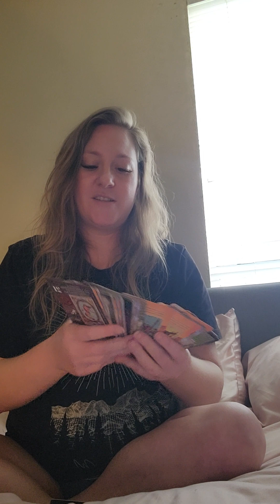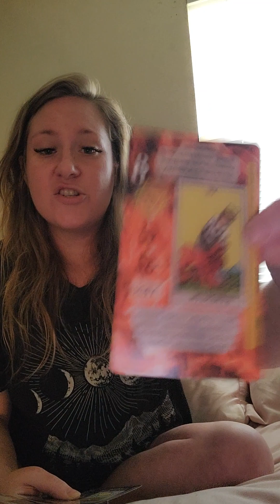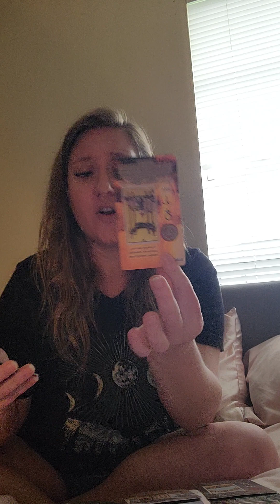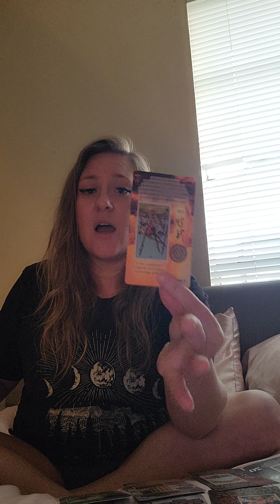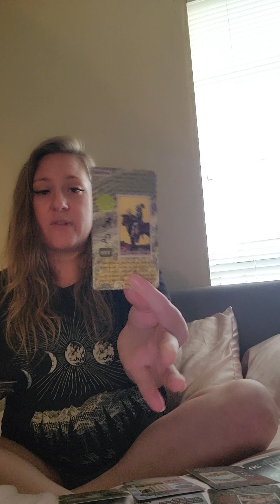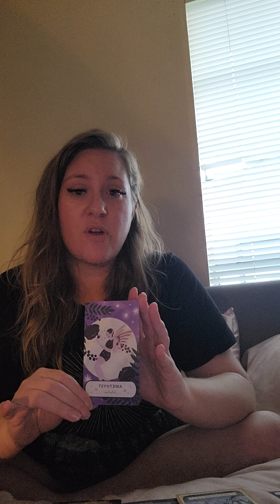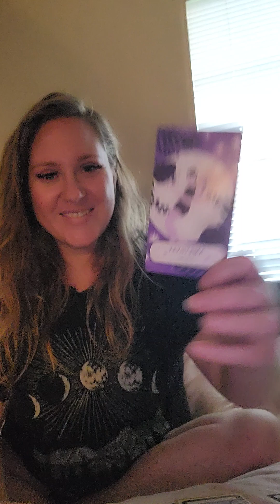Mid March 2023 Reading| Face your fears! 💪🏼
In today's video, I'll be doing a tarot reading for Mid March 2023.

This reading has the intention to reach the ones who need to hear this. Whether your coming across it now in mid March 2023 or after, it's meant for you!

Decks I'm using:
Learning Tarot Deck

Coven I'm in:
Awakened Soul Coven